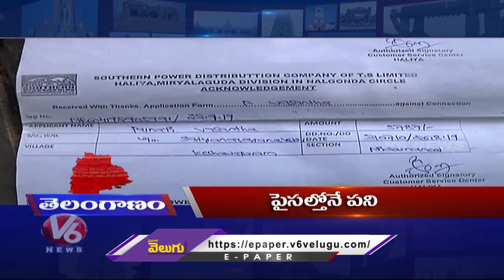Headlines : Rains In Telangana | Corona Effect On Small Business | V6 News